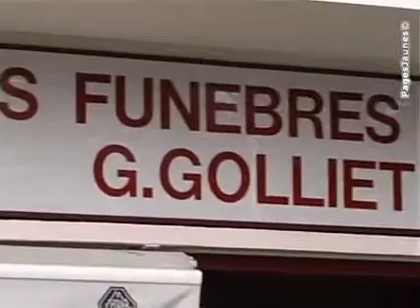Pompes Funèbres Annéciennes